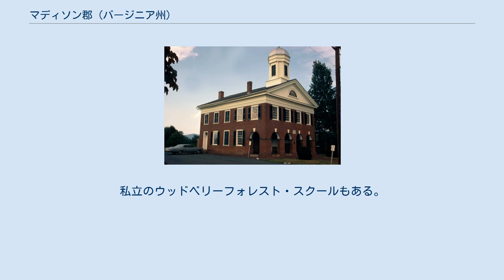マディソン郡 (バージニア州)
マディソン郡（英: Madison County）は、アメリカ合衆国バージニア州の中央部北に位置する郡である。
2010年国勢調査での人口は13,308人であり、2000年の12,520人から6.3%増加した。
郡庁所在地はマディソン町（人口229人）であり、同郡で唯一の法人化町でもある。
 マディソン郡は1792年12月にカルペパー郡から分離して設立された。
郡名はラピダン川沿いの土地を所有していたマディソン家に因んで名付けられた。
第4代アメリカ合衆国大統領ジェームズ・マディソンはマディソン家の出である。
 マディソン郡西部のかなりの部分がシェナンドー国立公園に入っており、その中には観光客に人気のあるオールドラグ山や、ハーバート・フーヴァー大統領が隠棲したラピダン・キャンプが入っている。
 マディソン郡公共教育学区では4つの学校に約2,000人の児童生徒が入学している。
私立のウッドベリーフォレスト・スクールもある。